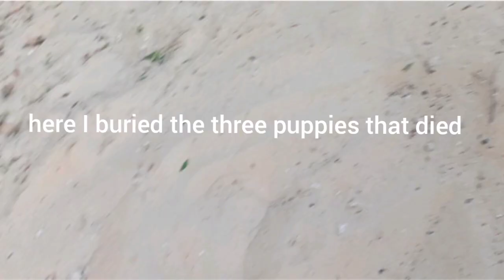I found new born puppies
I heard a puppy crying.So i looked for it where. And I saw the puppies and their condition was very hot. So I immediately helped them. And I was shocked when I saw that the three puppies were dead already. And I decided to take them to a nice place. And I would adopt them as well.

I think the mother had abandoned them because I could not see their mother.